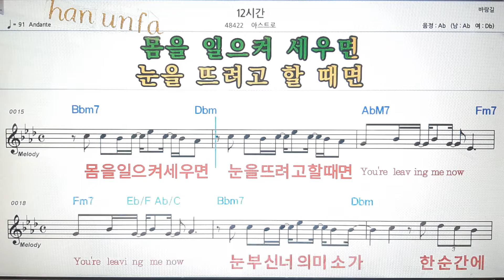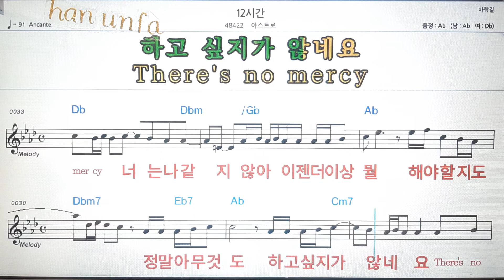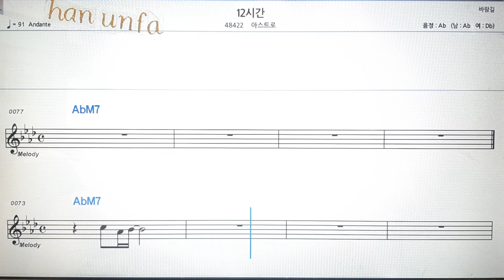12시간/아스트로💕Karaoke*Sheet Music*Chord*MR💋노래방 반주*기타 코드 악보*가라오케